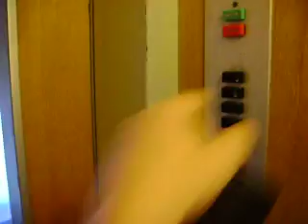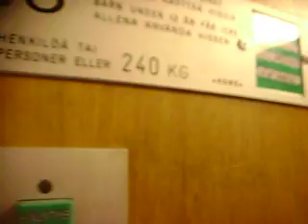Old KONE Traction elevator/lift in my house, retake.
Built in 1963. In this video, I push the alarm button. Pictures